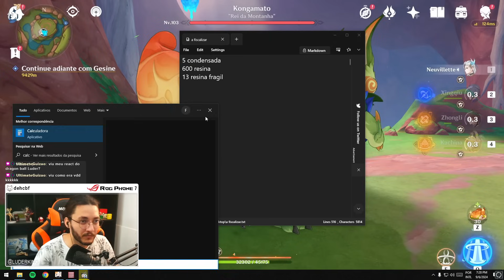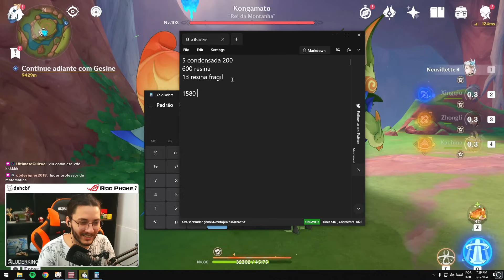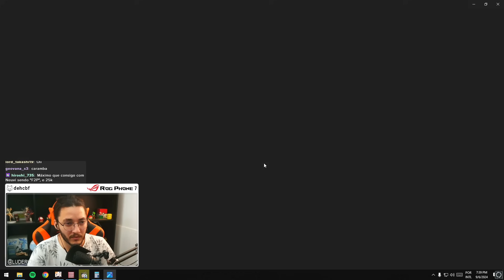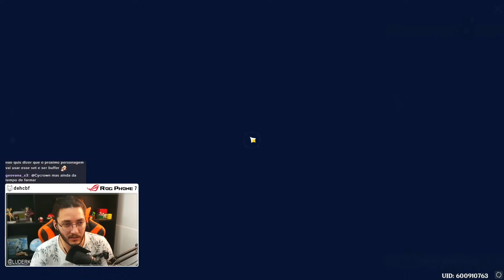Por ISSO gastei 1600 RESINAS nessa chinchila absurda! - Guia Build Kachina | Genshin Impact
Guia da Kachina com os melhores times, armas, artefatos, talentos e dicas pra tirar o máximo potencial da nova Braba da Beyblade de Natlan!
Use meu código e ganhe premios: LHMJYW37744M